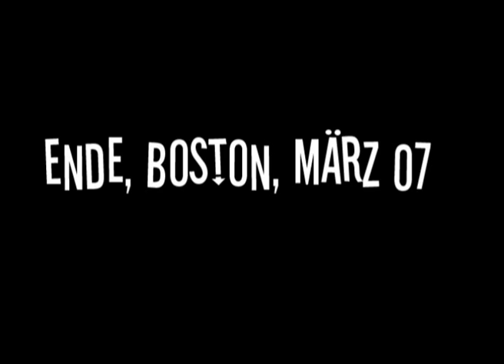Joan Collins and Linda Evans in Legends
Recorded in Boston 2007 or 2008. Part of the orig. Music was censored and I hat to cut sevral pieces out of the Video. Sorry!